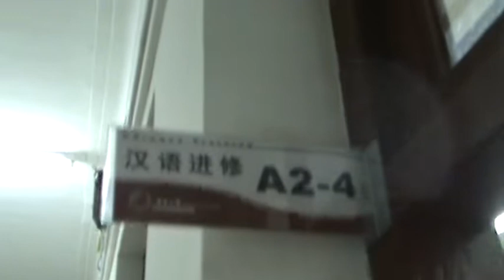International Cultural Exchange school (ICES) of Donghua University (DHU)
‎Morning at ICES of  Donghua University. Exiting international student dormitory and entering the teaching building.
Tuesday, ‎June ‎24, ‎2008, ‏‎10:19:16 AM M2U00402